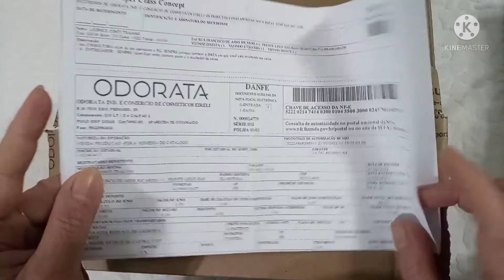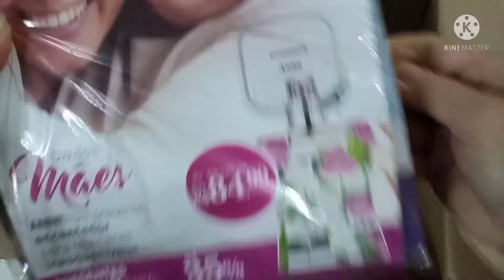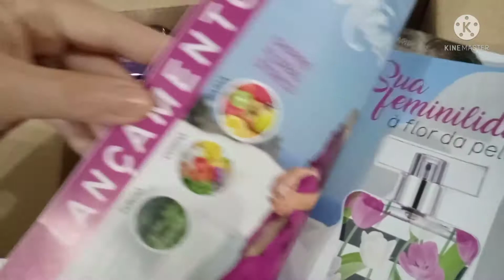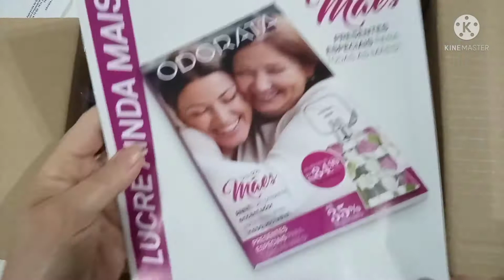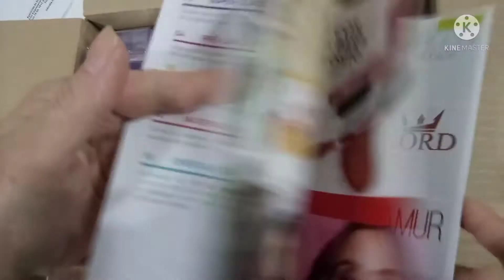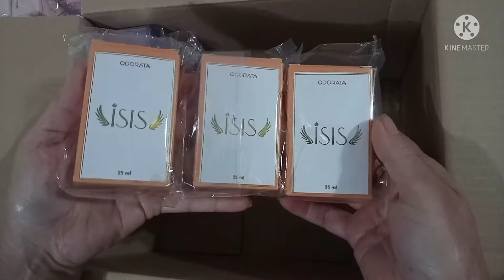Caixa Odorata | Campanha 02/2022 | Abastecendo a Lojinha Shopee Com Moderação! ✅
Espero que sim! Sejam todos bem vindos!
Bjssss

Parcerias...

Para ter CUPOM e CASHBACK em suas compras online e loja física cadastre-se no MÉLIUZ e CUPONOMIA e receba $5,00 na sua conta para resgate futuro. Baixe o app e comece a economizar em suas compras...